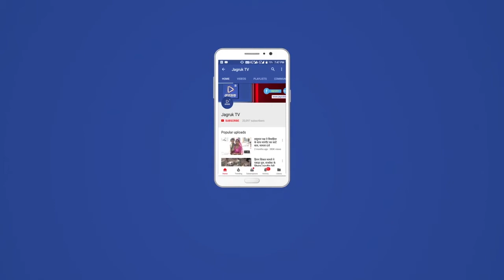Jagruk TV मालवाडा : ग्राम पंचायत सूरजवाडा में कोरोना के सैंपल टेस्ट शिविर का आयोजन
मालवाडा :- निकटवर्ती ग्राम पंचायत सूरजवाडा में कोरोना के सैंपल टेस्ट शिविर का आयोजन सरपंच कृष्ण राजपुरोहित और मालवाडा अस्पताल के डॉ असीम परिहार की उपस्थिति में किया गया। शिविर में सुरजवाडा, रोडा, कैर, धुलिया से आए ग्रामीणो का कोराना टेस्ट सेम्पलिग लिए गए। डाक्टर असीम परिहार ने बताया में कि आज सुरजवाडा ग्राम पंचायत के अन्तर्गत 66 लोगो के कोराना टेस्टींग सेम्पल लिए गए साथ ही ग्रामीणो को कोराना के बचाव हेतु उपाय बताए व मास्क पहनना अनिवार्य एवं हाथो को बार बार साबुन के पानी से धोने के लिए प्रेरित किया गया। डाक्टर असीम परिहार कि टीम में जीवाराम मालवीय एलटी, विजयसिह मेलनर्स, संदीप, सुभाष एवं ग्राम पंचायत सुरजवाडा के समस्त पंचायतकर्मीयो का अच्छा सहयोग रहा।

Jagruk TV